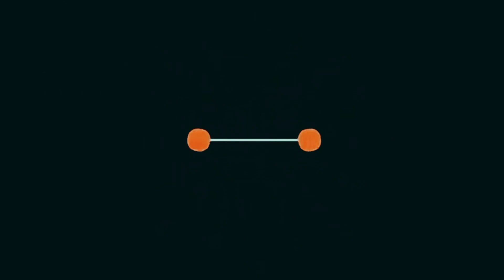1. Diósgyőr Rally 3. Nap 1080p50i [Sony HDR CX-240 sérült fájlokból mentve]